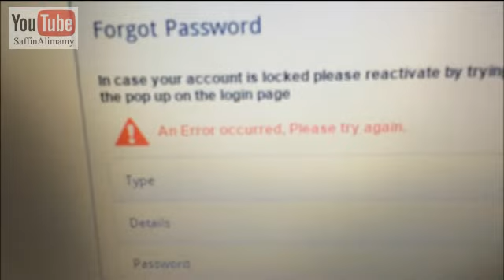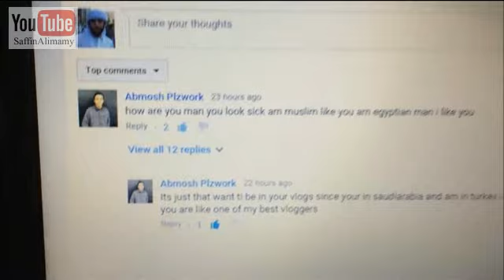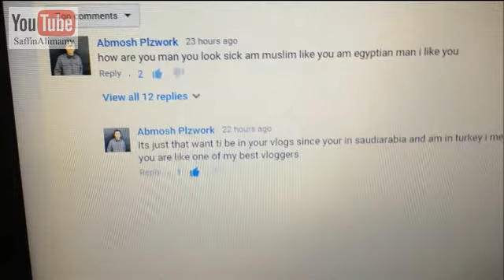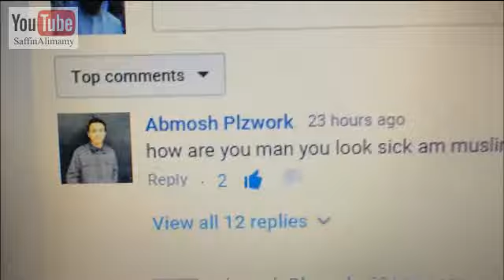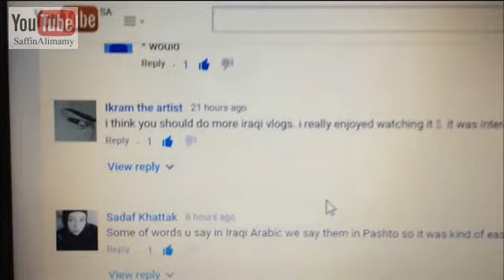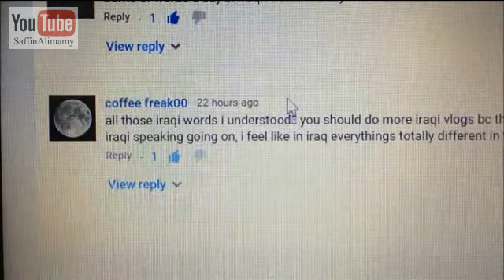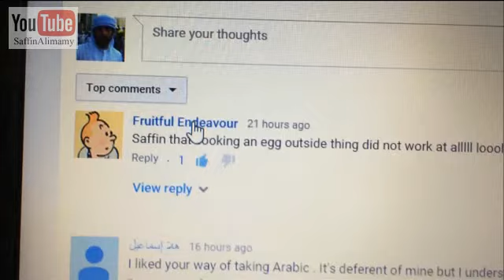VLOG#86 || WE ARE ON HALAL DRUGS! || وناسة مع الشباب